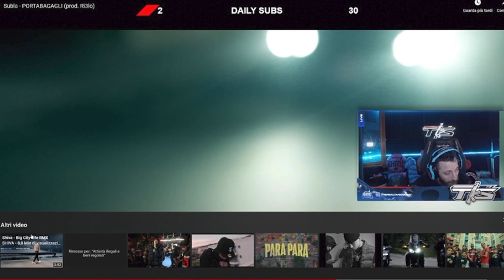EP1!!! REACT AI VOSTRI PEZZI RAP!!! CON DELLE REAZIONE DA DI FUOCO!!!